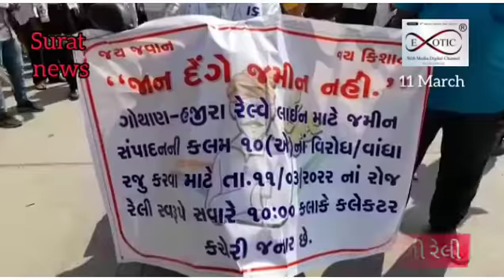exotic news Surat Farmers rally to protest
ખેડૂતોનો રેલી કાઢી વિરોધ